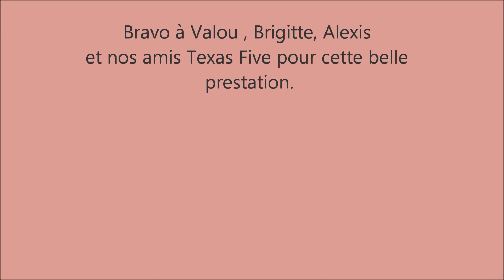terrible girl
Danse présentée à St Aquilin de Pacy 27 au bal des Lucky Boot's Lommoye par Les Texas Five et Valou le 05 décembre 2015.